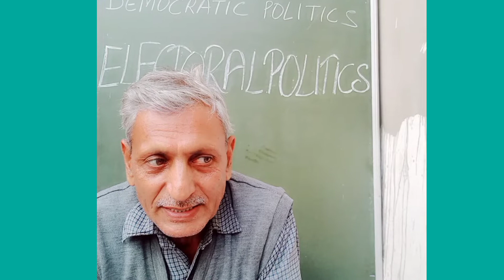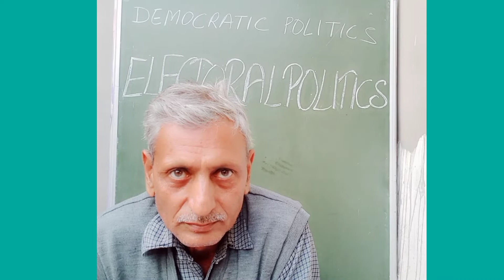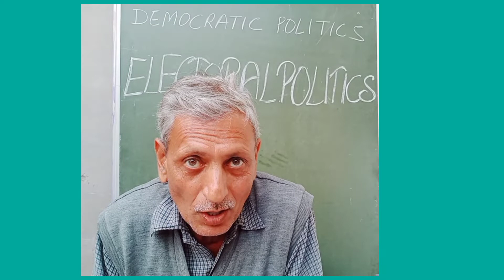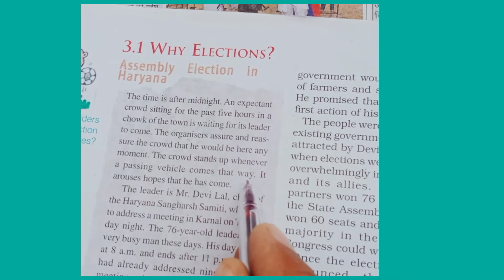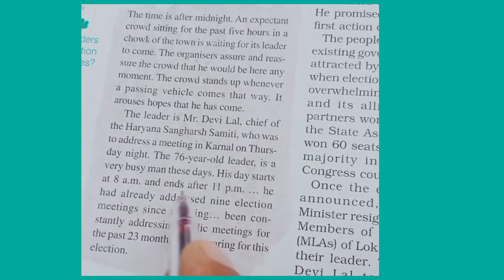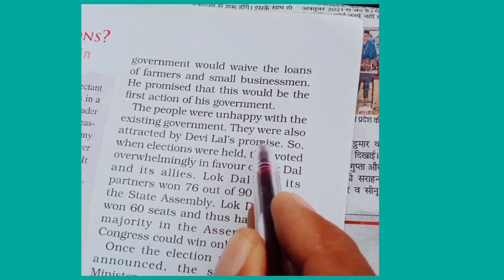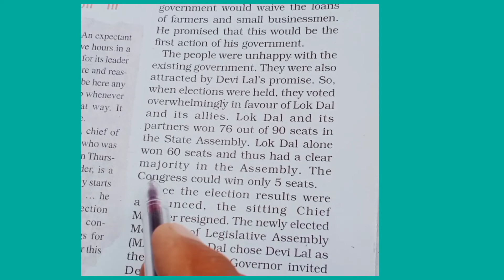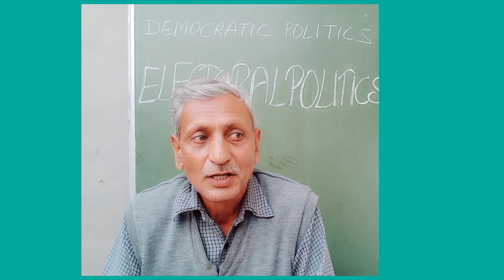Why Elections? (Haryana Example) Electoral Politics (9)